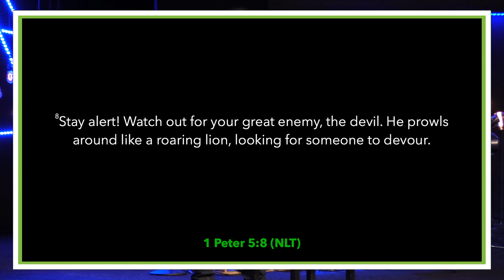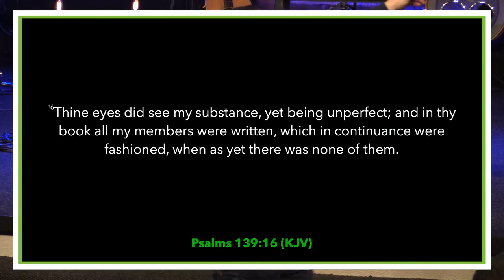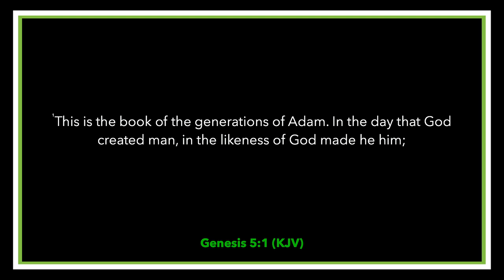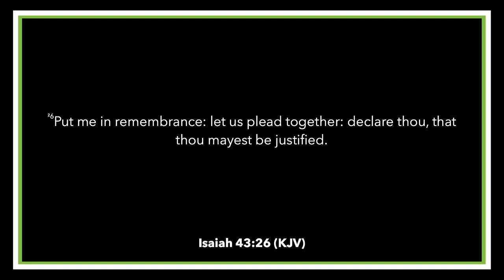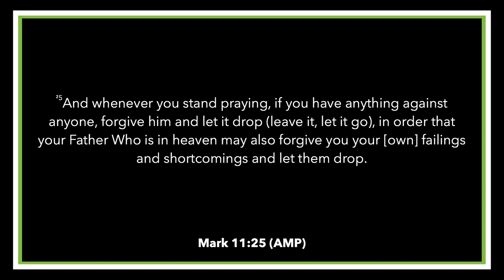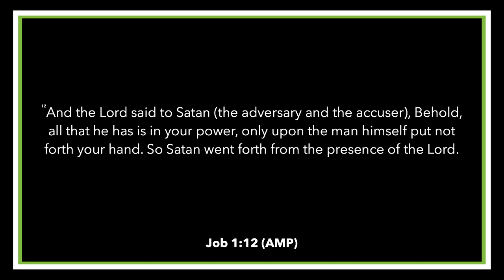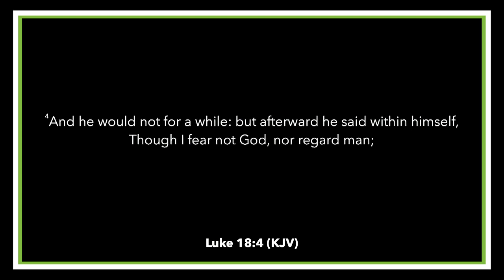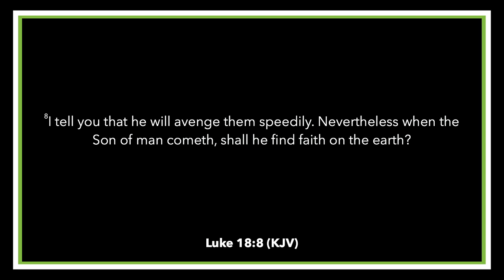The Courtroom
Chip Brim